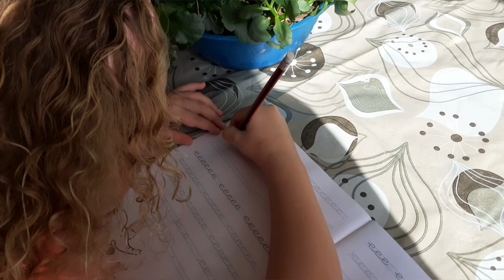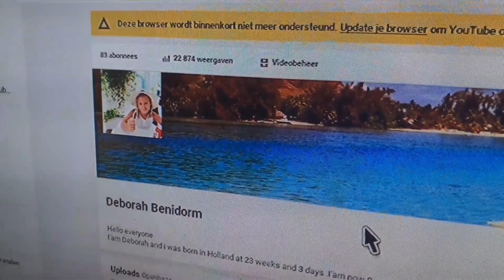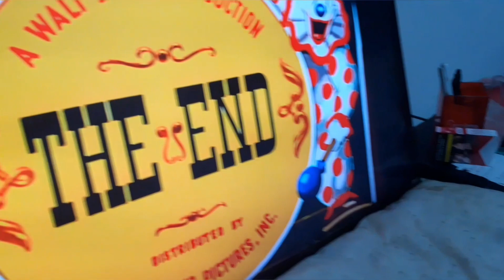Benidorm Lockdown (from inside)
Benidorm Lockdown
My story from inside off the Lockdown
New one old video is away